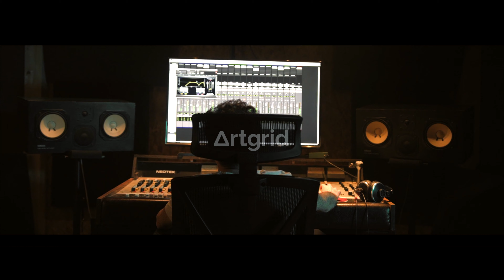THE CREATOR - Movie Trailer ft. Artlist & Artgrid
Artgrid and Artlist FILM EDIT CHALLENGE | THE CREATOR - Movie Trailer